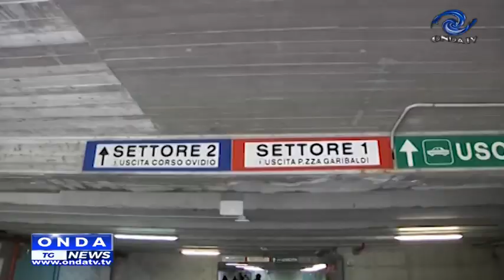tg giorno 10 07 2024